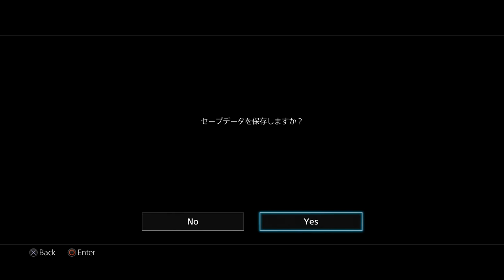DDay Plays Yakuza Restoration Part 9 (Roundabout)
Yakuza Restoration or in Japan called Ryu ga Gotoku: Ishin! is a Spin off sequel to Yakuza Kenzan (March 6, 2008 Game) that takes place in the Edo Period.

Join me as I provide commentary and play this game blindly. Also I will stumble through this game as I do not understand most of the language and none of the text.

If you speak Japanese feel free to inform me what is exactly happening without spoiling the ending. (well till I get to the ending that is.)

Be sure to also check me out on the following sites:
Tags That are Used for this video

Ryu ga Gotok, Ishin, Ishin!, Yakuza, Restoration, Yakuza Restoration, LP, sega, Let's, Play, Gameplay, commentary, walkthrough, Playthrough, PS4,